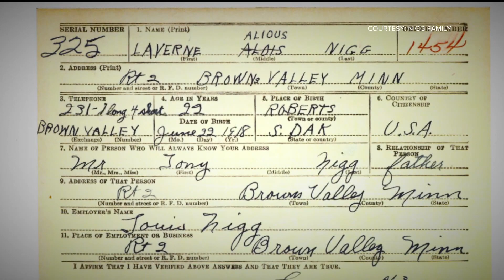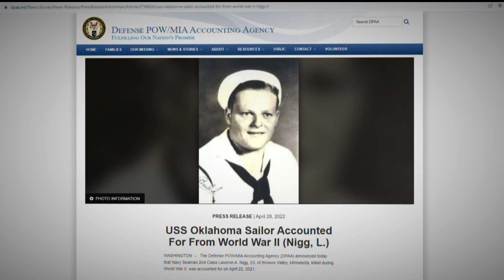Minnesota man killed at Pearl Harbor returns home after 81 years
After enlisting in 1940, Budd was aboard the USS Oklahoma during the attack on Pearl Harbor. His remains were finally identified last year when a DNA test was done.